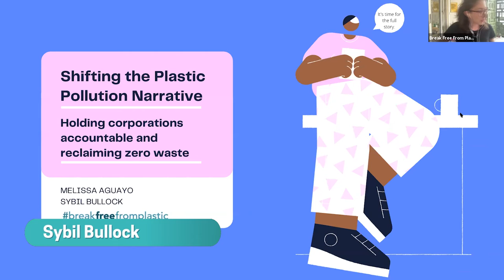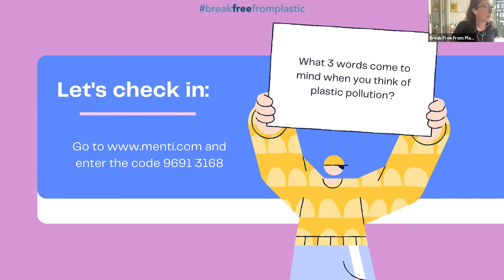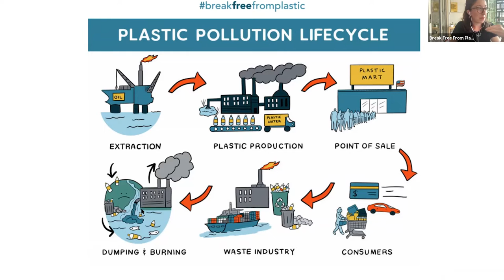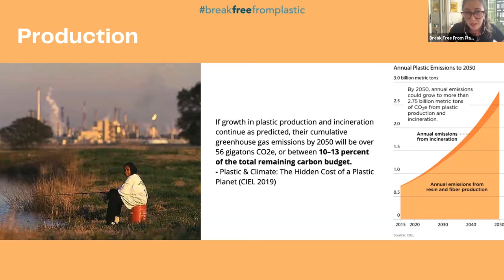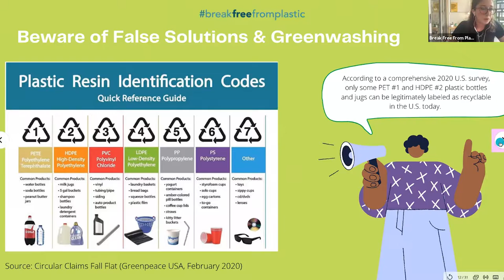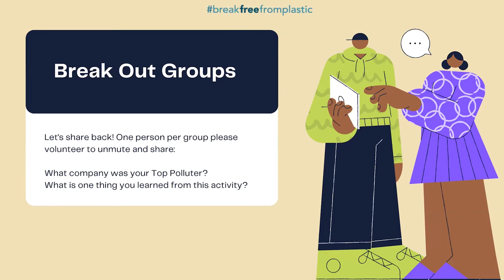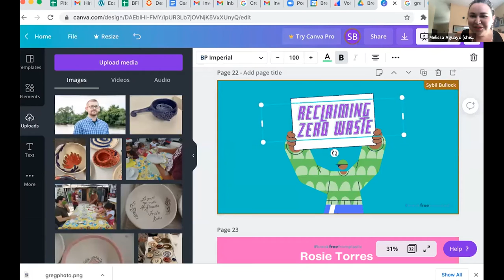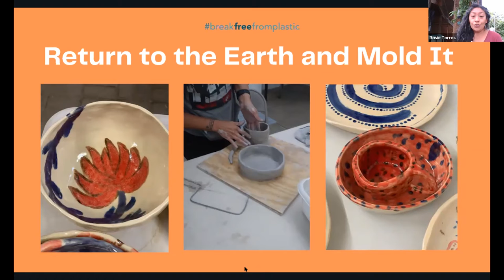Shifting the Plastic Pollution Narrative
For years, many of us have been told an incomplete, misleading story of plastic pollution. One that relies on individual behavior changes and consumer choices, like recycling and buying a reusable water bottle, to mitigate the problem. But to truly solve the plastic pollution crisis requires a far more radical approach to redesign the system at the source. It requires centering the voices of those most impacted by the problem, and holding accountable those most responsible for creating the problem in the first place.

In this workshop, Break Free From Plastic movement organizers Melissa Aguayo and Sybil Bullock will share the real story of plastic pollution, highlighting the social and environmental justice elements at the core of this crisis.